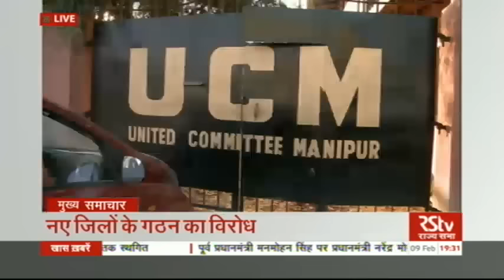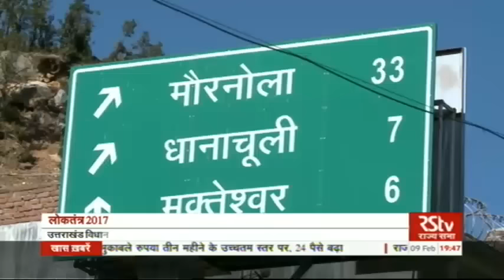(ताज़ा चुनाव समाचार) | Loktantra – February 09, 2017 (7:30 pm)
Watch the exclusive coverage of state elections in Uttar Pradesh, Uttarakhand, Manipur, Goa and Punjab on Rajya Sabha TV along with an in-depth analysis of election-related issues brought from the poll-bound states by our team of reporters.